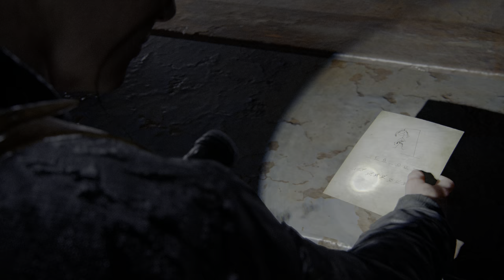THE LAST OF US 2 - Gameplay Walkthrough Part 12 Survival Mode (PS4 PRO 4K HDR) All Collectibles 100%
The Last of Us Part II Gameplay Walkthrough PS4 PRO No Commentary 1080p 60fps HD let's play playthrough review guide